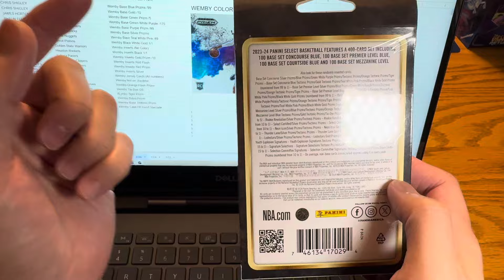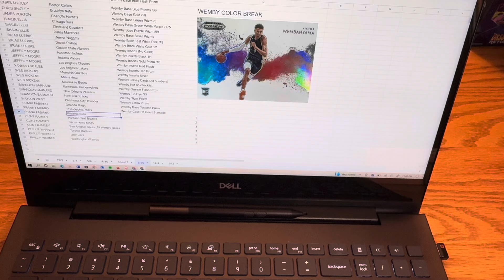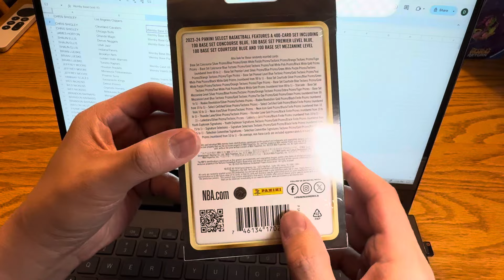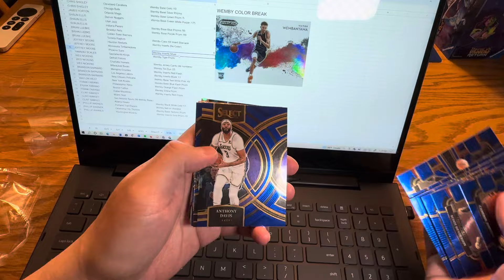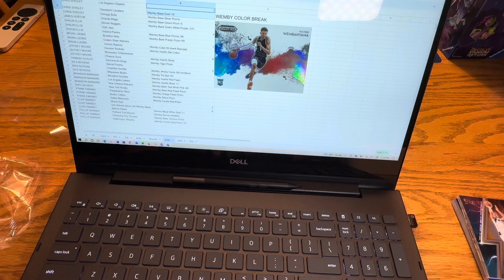Wemby Color Breaks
Explanation of how we will do Wemby Color basketball breaks to make it more fun for customers.